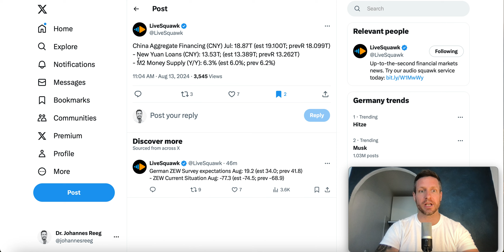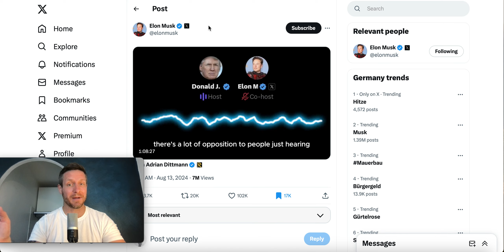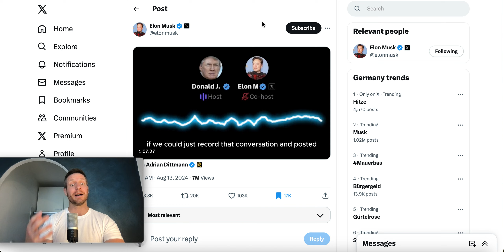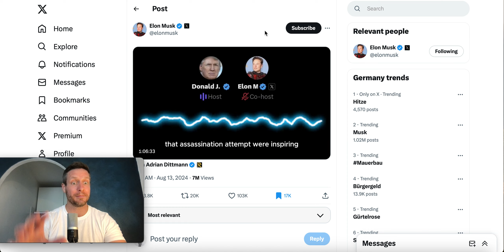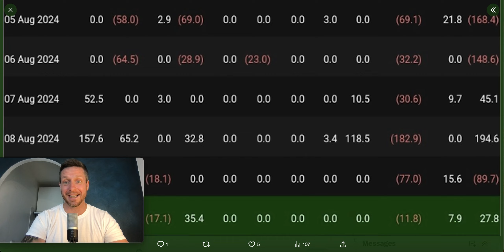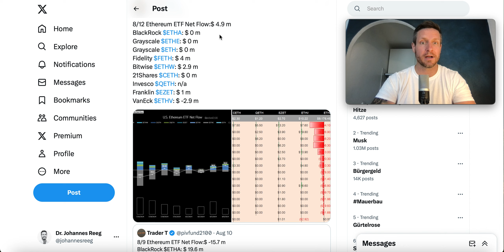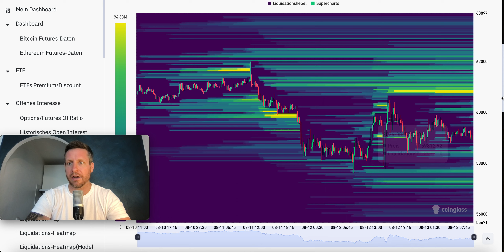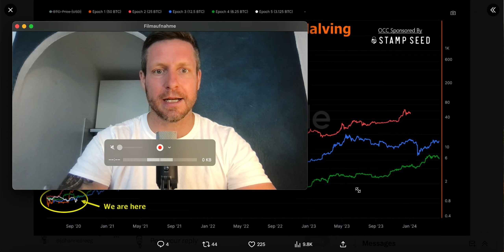Bitcoin: Wale akkumulieren!